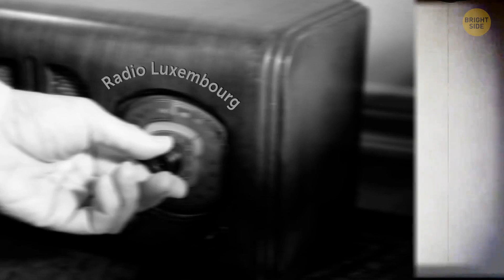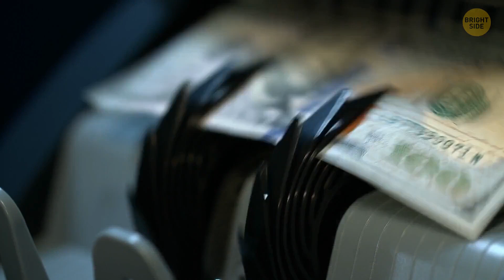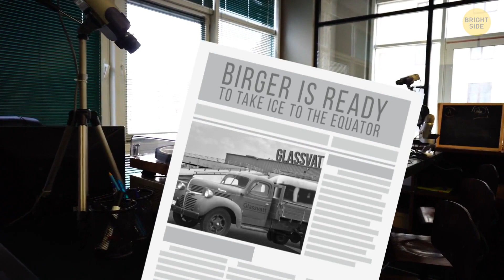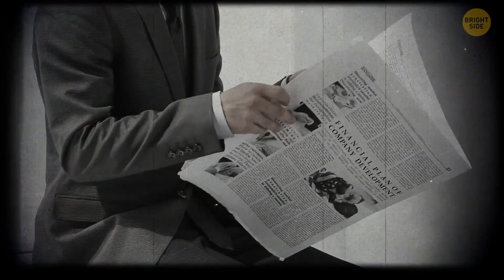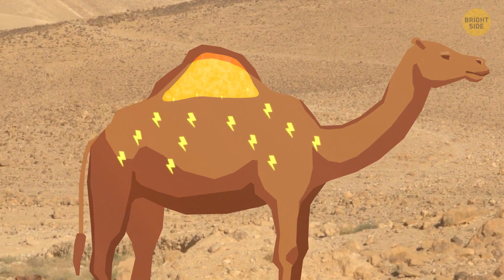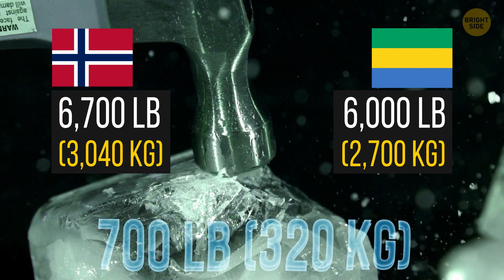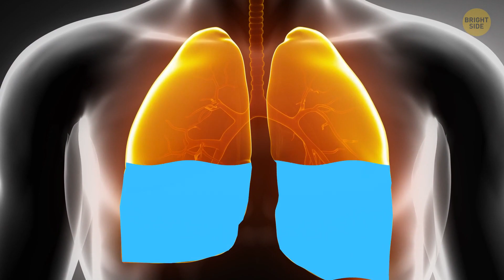Surviving Harsh Weather Conditions